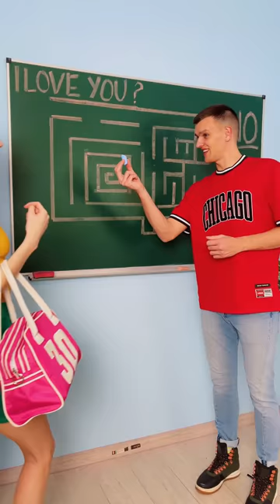Wanna play? Maze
Go through the maze Part 4 by Mr Degree